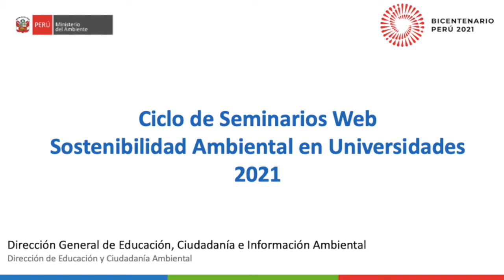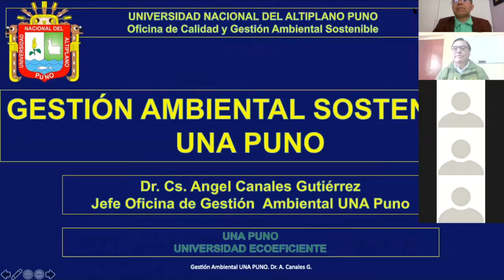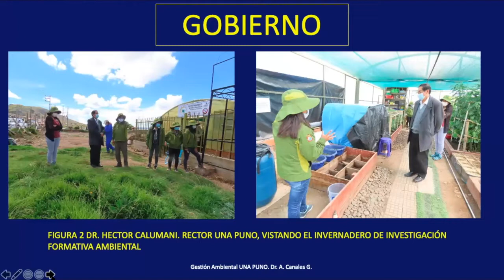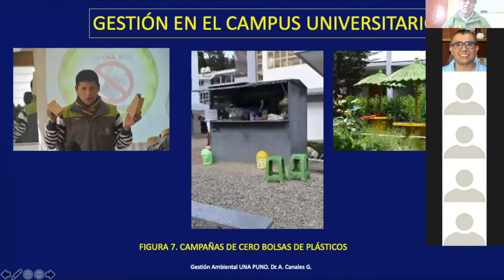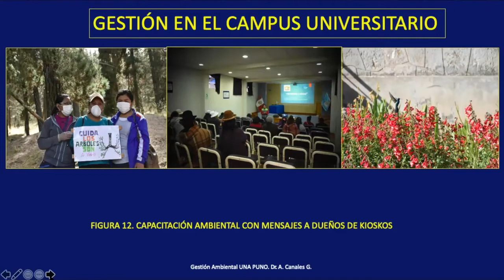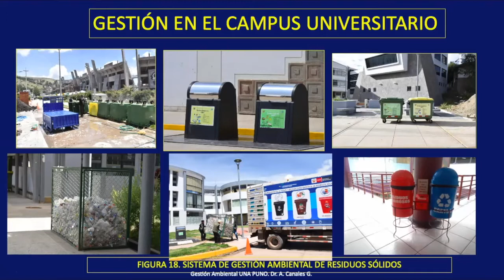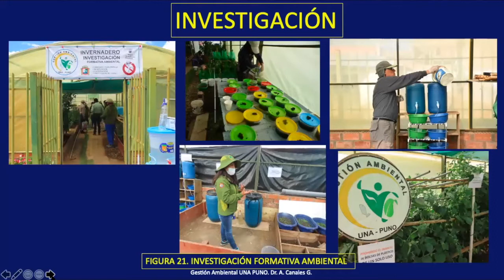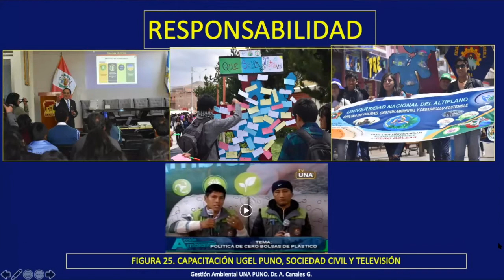SEGUNDO SEMINARIO WEB: SOSTENIBILIDAD AMBIENTAL EN LA UNIVERSIDAD NACIONAL DEL ALTIPLANO DE PUNO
CICLO DE SEMINARIOS WEB SOBRE SOSTENIBILIDAD AMBIENTAL EN UNIVERSIDADES

MIÉRCOLES 28 de abril , 10:00 - 11:00 HORAS

Con la finalidad de crear un espacio para compartir el trabajo que vienen realizando las universidades para la integración de la sostenibilidad ambiental en su actuar institucional, así como, fortalecer las capacidades de los responsables de la implementación de las políticas de sostenibilidad ambiental y/o políticas, planes y acciones de adecuación al entorno y protección al ambiente de las universidades, el Ministerio del Ambiente en coordinación con la Red Ambiental Interuniversitaria (RAI) los invita a participar en el Ciclo de Seminarios web sobre Sostenibilidad Ambiental en Universidades.

En esta oportunidad comenzaremos este ciclo de seminarios web con la presentación de la experiencia de la Universidad Nacional del Altiplano de Puno, donde el Dr. Ángel Canales - Oficina de Calidad, Gestión Ambiental y Desarrollo Sostenible, no compartirán el trabajo y logros de la universidad en materia de sostenibilidad ambiental.

Dirigido a: Representantes de universidades responsables de la implementación de las políticas ambientales o de sostenibilidad ambiental universitarias; responsables de la implementación políticas, planes y acciones de adecuación al entorno y protección al ambiente de las universidades; responsables de las áreas u oficinas ambientales de las universidades.